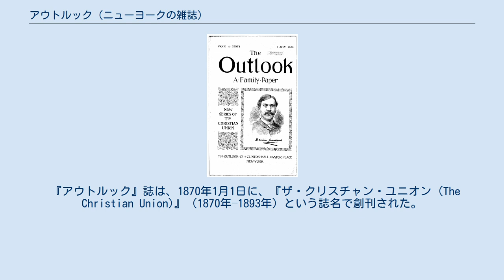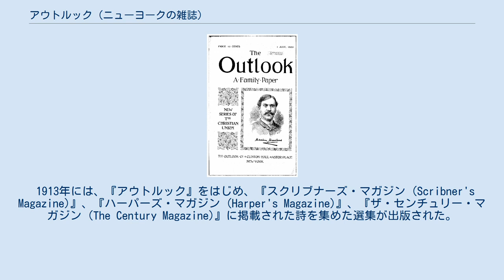アウトルック (ニューヨークの雑誌)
1893年7月1日号の表紙。
 『ジ・アウトルック』(The Outlook) は、1870年から1935年にかけて、ニューヨークで出版されていた週刊誌。
 『アウトルック』誌は、1870年1月1日に、『ザ・クリスチャン・ユニオン (The Christian Union)』（1870年–1893年）という誌名で創刊された。
 誌名は、1893年から1928年まで『ジ・アウトルック』であったが、これは雑誌の焦点が宗教的な主題から、社会問題、政治問題へと移ったことを反映していた。
 1900年当時、ニュースや評論を扱う代表的な週刊誌は、『インディペンデント (The Independent)』（1870年創刊）、『ネーション (The Nation)』（1865年創刊）と『アウトルック』（1870年創刊）であり、少し異なる内容のものとして『リテラリー・ダイジェスト (The Literary Digest)』 （1890年創刊）があった。
 1928年、『インディペンデント』は『アウトルック』と合併し、 『ジ・アウトルック・アンド・インディペンデント』となった。
 1932年から1935年にかけて、この雑誌は 『ザ・ニュー・アウトルック』として刊行された。
終刊号は1935年6月に出た。
 1913年には、『アウトルック』をはじめ、『スクリブナーズ・マガジン (Scribner's Magazine)』、『ハーパーズ・マガジン (Harper's Magazine)』、『ザ・センチュリー・マガジン (The Century Magazine)』に掲載された詩を集めた選集が出版された。
1893年7月1日号から1935年6月号までの紙面は、インターネット上で公開されている。